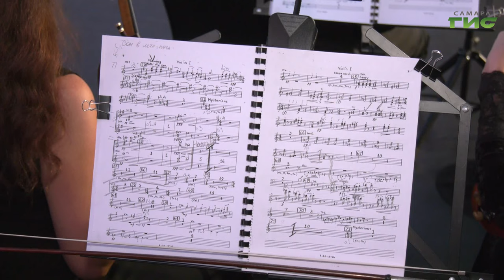Состоялась презентация нового театрального сезона Самарского академического театра оперы и балета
Музыка над крышами города. Самарский театр оперы и балета презентовал новый сезон. На закате на крыше отремонтированного здания "Фабрики кухни" артисты исполнили отрывки из постановок, которые совсем скоро увидит самарский  зритель. Чем порадует поклонников коллектив театра - в нашем сюжете.